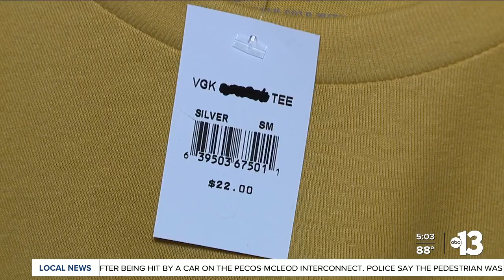VGK fans are gearing up for Game 5